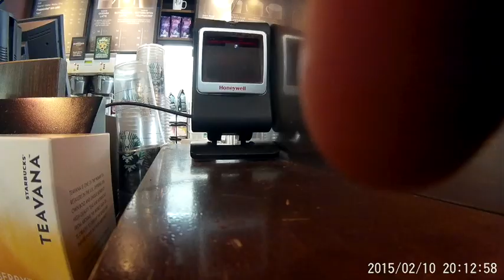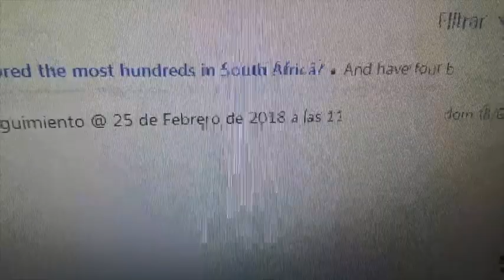VLOG 28 VISITA AL NUTRIÓLOGO + TEMBLÓ EN MÉXICO 16.02.2018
No olviden que aunque no se pueden predecir futuros temblores, siempre hay que estar alertas.